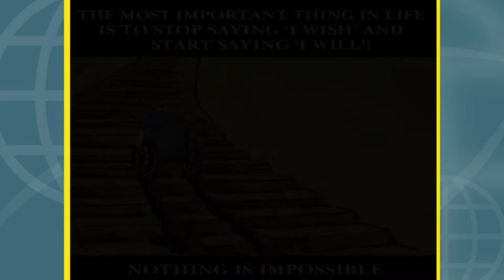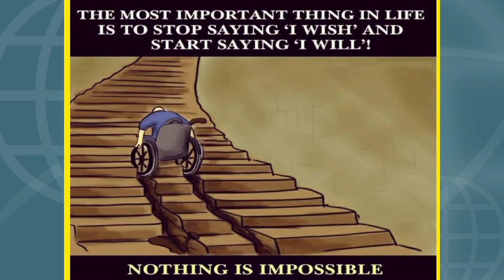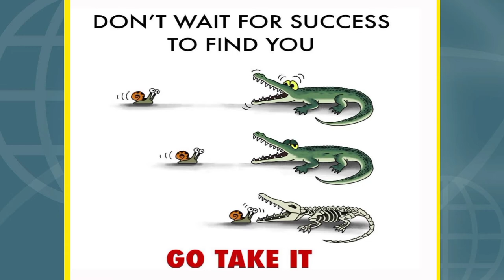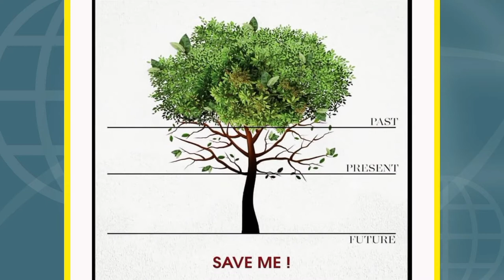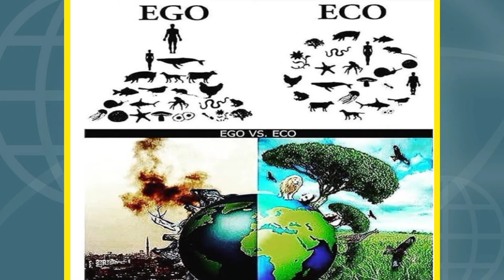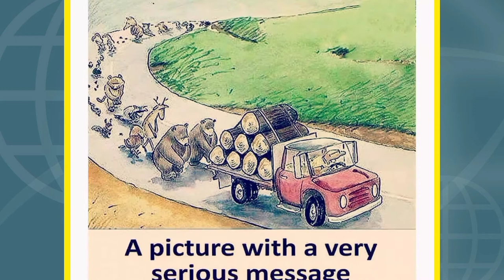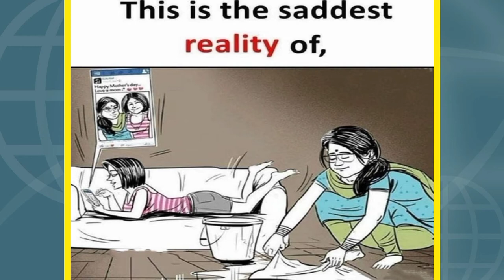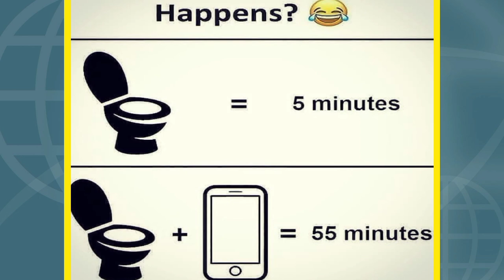NO EXCUSES - Best Motivational Video | Motivational Pictures With Deep Meaning motivational #11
✍️ Inspirational Pictures With Deep Meaning

✍️ sad reality

✍️ controversial illustrations

1) This video has no negative impact on the original works (It would actually be positive for them)

2) This video is also for teaching purposes.

3) It is not transformative in nature.

4) I only used bits and pieces of videos to get the point across where necessary.

pictures_speak louder_than_words